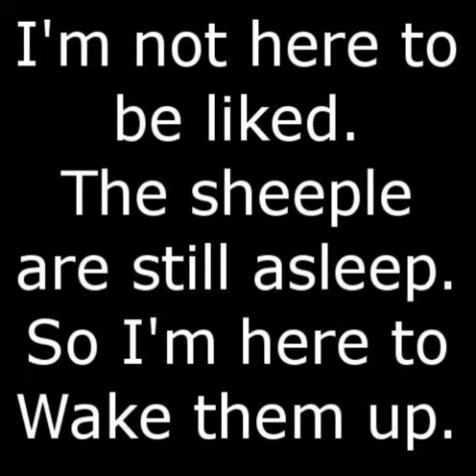foolish christians fight over format-text and version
eyes that wont see and ears that wont hear